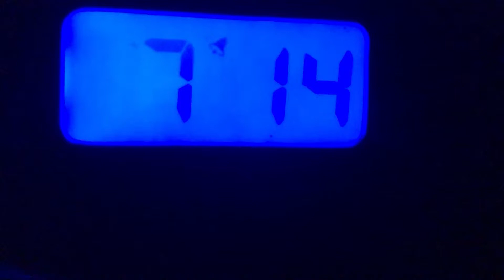A Farm Girls Morning Routine | Fall 2021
Howdy friends!!  So today’s video is my morning routine!  I do a lot of stuff in the mornings, especially being lazy lol 😂

Thank you so so much for the support ♥️🐴